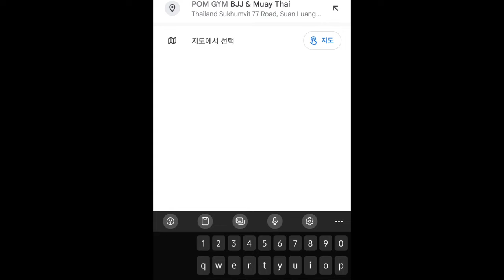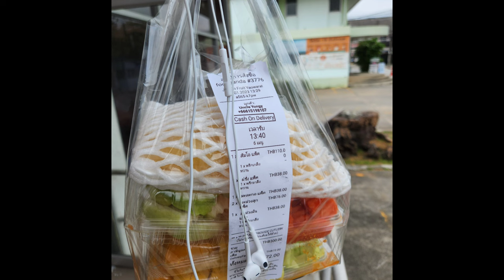POM GYM in Bangkok FIGHT CAMP 태국 방콕 폼짐 MMA 파이트캠프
I went to a fight camp for a week. The best mma gym in Bangkok is so clean and friendly.
2023  01/06 ~ 01/12